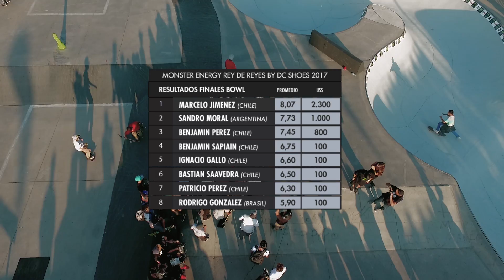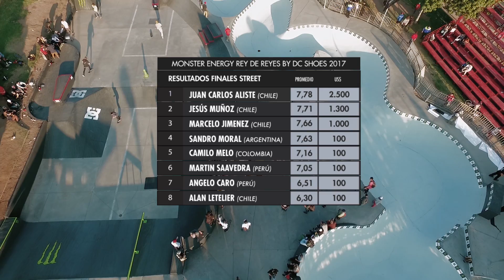Rey de Reyes 2017 - Final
Video oficial de la final de Rey de Reyes 2017 realizado en el skatepark Parque de Los Reyes